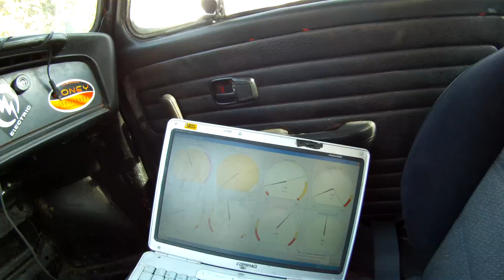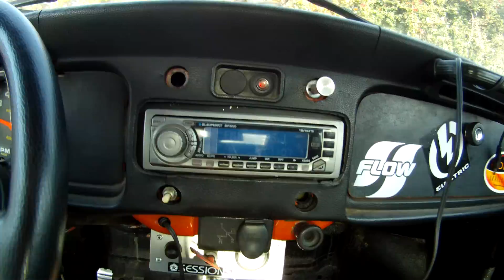1971 Baja Bug Megasquirt EFI *For Sale*